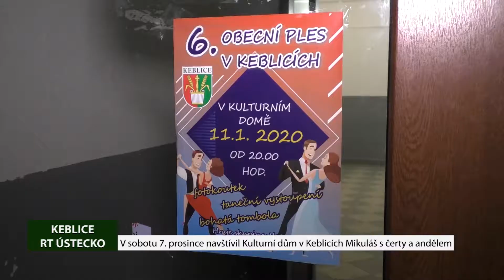KEBLICE: V sobotu 7. prosince navštívil Kulturní dům v Keblicích Mikuláš s čerty a andělem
I do Keblic letos dorazila čertovská výprava spolu s anděly a Mikulášem. Obec připravila tradiční nadílku pro nejmenší děti a  ani letos se neměly čeho bát, v této obci totiž mají převážně hodné děti.